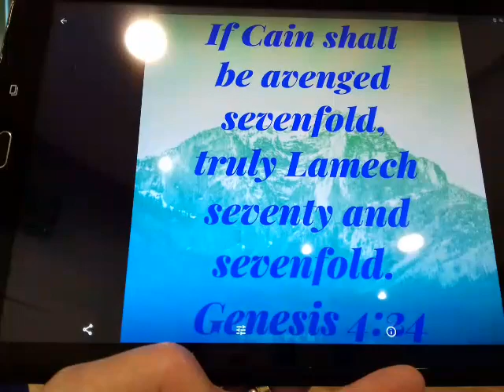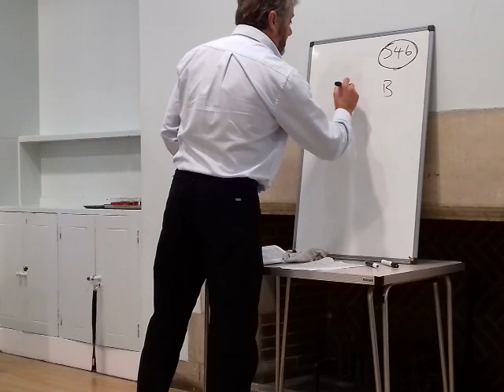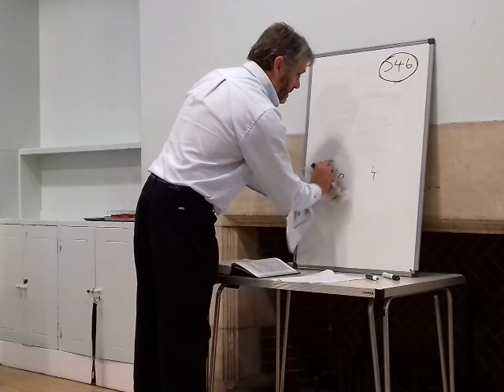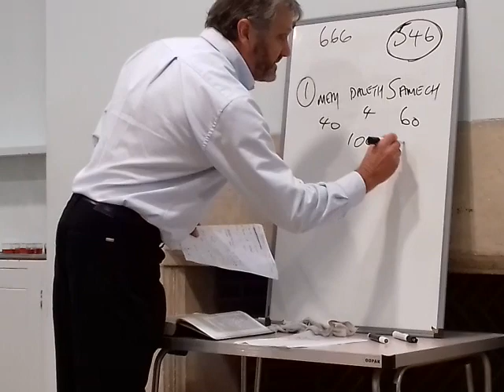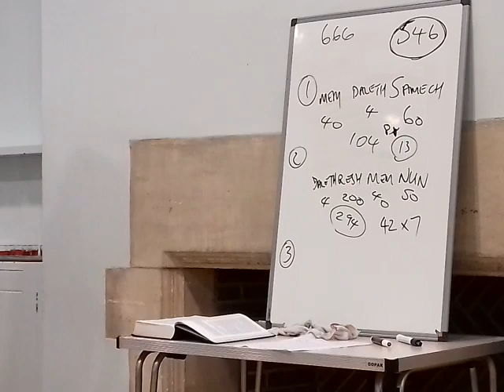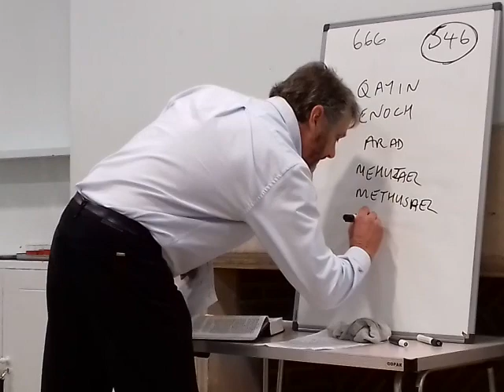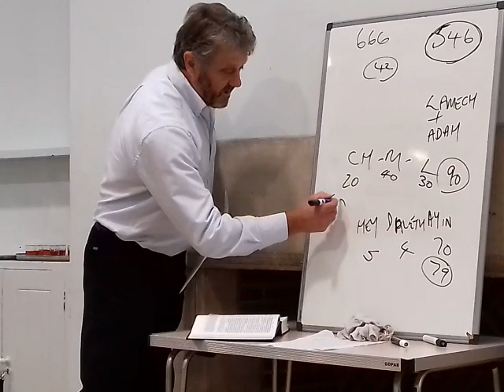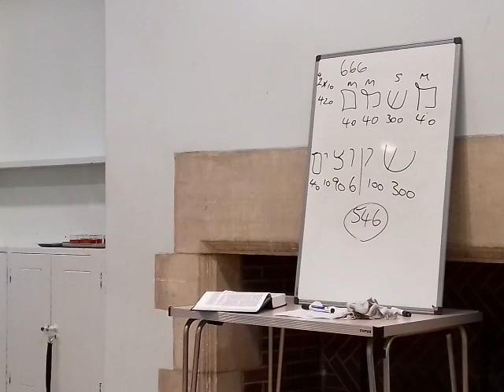If Cain Shall Be Avenged Sevenfold, Truly Lamech Seventy And Sevenfold by Mark J Woodward. 8.9.2019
Mark was teaching about Lamech, the physical and spiritual man at Keynsham on Sunday 8th September 2019. 📖📚

And the Lord said, My spirit shall not always strive with man, for that he also is flesh: yet his days shall be an hundred and twenty years.

There are also celestial bodies, and bodies terrestrial: but the glory of the celestial is one, and the glory of the terrestrial is another.
1 Corinthians 15:40‭-‬58 KJV

When Jesus came into the coasts of Caesarea Philippi, he asked his disciples, saying, Whom do men say that I the Son of man am? And they said, Some say that thou art John the Baptist: some, Elias; and others, Jeremiah, or one of the prophets. He saith unto them, But whom say ye that I am? And Simon Peter answered and said, Thou art the Christ, the Son of the living God.

The woman saith unto him, Sir, I perceive that thou art a prophet.  Our fathers worshipped in this mountain; and ye say, that in Jerusalem is the place where men ought to worship.  Jesus saith unto her, Woman, believe me, the hour cometh, when ye shall neither in this mountain, nor yet at Jerusalem, worship the Father.  Ye worship ye know not what: we know what we worship: for salvation is of the Jews.   But the hour cometh, and now is, when the true worshippers shall worship the Father in spirit and in truth: for the Father seeketh such to worship him.   God is a Spirit: and they that worship him must worship him in spirit and in truth.  The woman saith unto him, I know that Messias cometh, which is called Christ: when he is come, he will tell us all things.  Jesus saith unto her, I that speak unto thee am he.

And there was given unto him a mouth speaking great things and blasphemies; and power was given unto him to continue forty and two months.

And he shall confirm the covenant with many for one week: and in the midst of the week he shall cause the sacrifice and the oblation to cease, and for the overspreading of abominations he shall make it desolate, even until the consummation, and that determined shall be poured upon the desolate.
Daniel 9:27 KJV

Neither shall he regard the God of his fathers, nor the desire of women, nor regard any god: for he shall magnify himself above all.
But in his estate shall he honour the God of forces: and a god whom his fathers knew not shall he honour with gold, and silver, and with precious stones, and pleasant things.  Thus shall he do in the most strong holds with a strange god, whom he shall acknowledge and increase with glory: and he shall cause them to rule over many, and shall divide the land for gain.
And he shall plant the tabernacles of his palace between the seas in the glorious holy mountain; yet he shall come to his end, and none shall help him.
Daniel 11:37‭-‬39,45 KJV

And he said, What hast thou done? the voice of thy brother's blood crieth unto me from the ground.  And now art thou cursed from the earth, which hath opened her mouth to receive thy brother's blood from thy hand;  When thou tillest the ground, it shall not henceforth yield unto thee her strength; a fugitive and a vagabond shalt thou be in the earth.  And Cain said unto the Lord , My punishment is greater than I can bear.  Behold, thou hast driven me out this day from the face of the earth; and from thy face shall I be hid; and I shall be a fugitive and a vagabond in the earth; and it shall come to pass, that every one that findeth me shall slay me.  And the Lord said unto him, Therefore whosoever slayeth Cain, vengeance shall be taken on him sevenfold. And the Lord set a mark upon Cain, lest any finding him should kill him.  And Cain went out from the presence of the Lord , and dwelt in the land of Nod, on the east of Eden.  And Cain knew his wife; and she conceived, and bare Enoch: and he builded a city, and called the name of the city, after the name of his son, Enoch.  And unto Enoch was born Irad: and Irad begat Mehujael: and Mehujael begat Methusael: and Methusael begat Lamech.  And Lamech took unto him two wives: the name of the one was Adah, and the name of the other Zillah.  And Adah bare Jabal: he was the father of such as dwell in tents, and of such as have cattle.  And his brother's name was Jubal: he was the father of all such as handle the harp and organ.  And Zillah, she also bare Tubal–cain, an instructor of every artificer in brass and iron: and the sister of Tubal–cain was Naamah.  And Lamech said unto his wives, Adah and Zillah, Hear my voice; ye wives of Lamech, hearken unto my speech: for I have slain a man to my wounding, and a young man to my hurt.
  If Cain shall be avenged sevenfold, truly Lamech seventy and sevenfold.